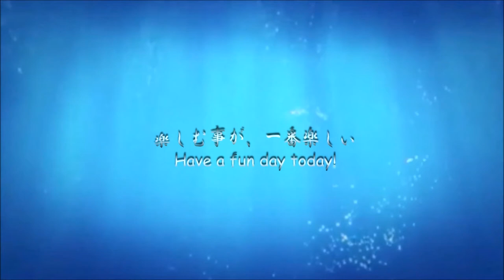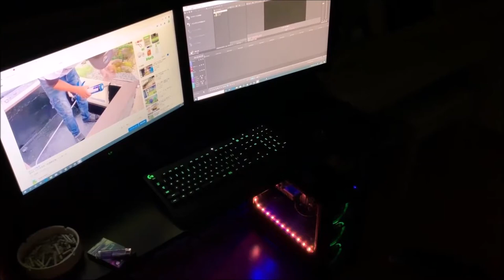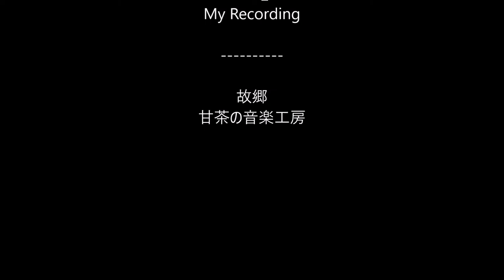【DIY】たたき池「水族館仕様 Night Ver,」幻想的で感激！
夢が現実になりましたので【全貌】をご覧ください。
夜のたたき池は「幻想的」で一番好きです。

【男池 大改造 計画】Goldfish pond　Goldfish Tank

（池作り・ろ過装置作り・ビオトープ作り・金魚飼育・めだか飼育・アクアリウム）